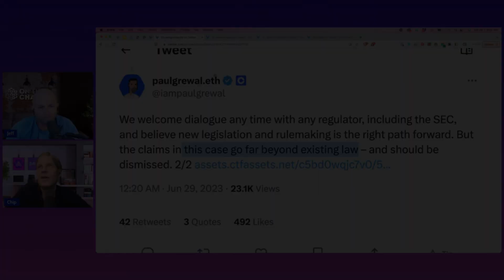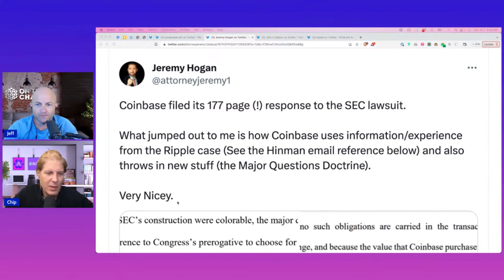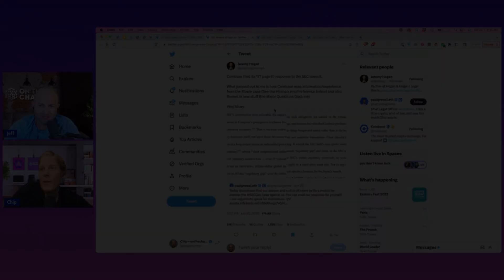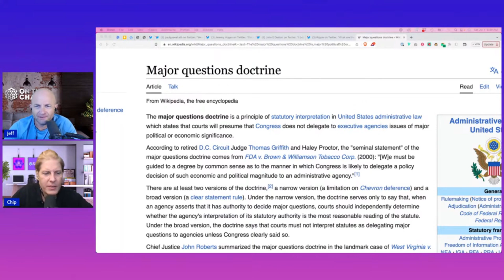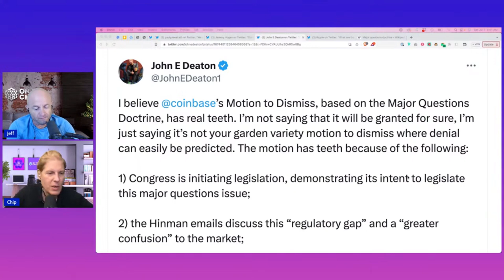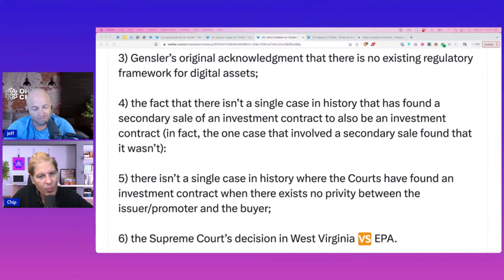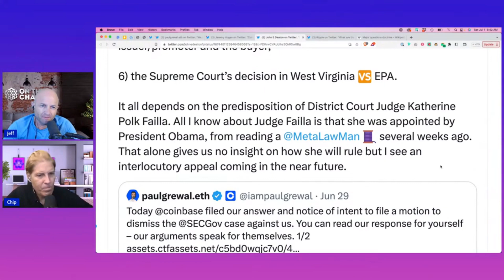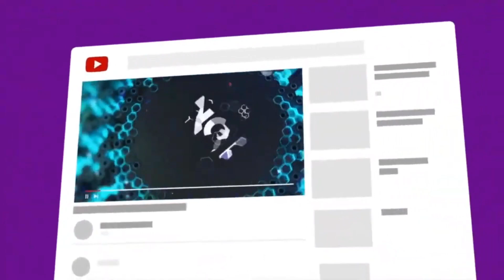Coinbase Files Motion To Dismiss SEC Lawsuit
*JEFF*

*CHIP*